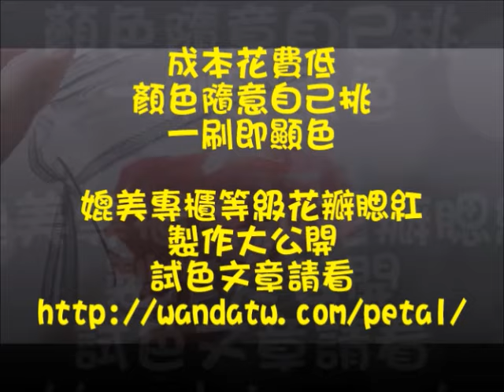花瓣腮紅DIY-花瓣腮紅作法大公開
超簡單花瓣腮紅DIY
低成本，顏色媲美專櫃等級。超顯色腮紅！